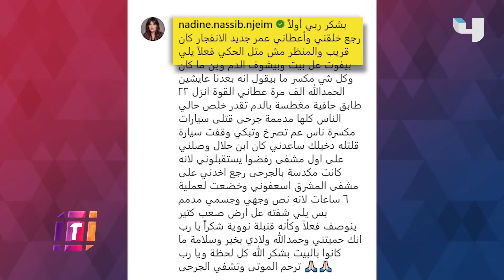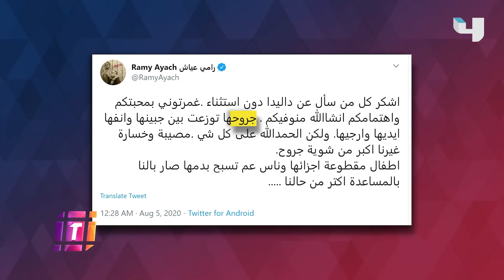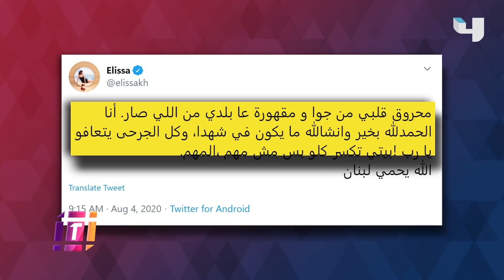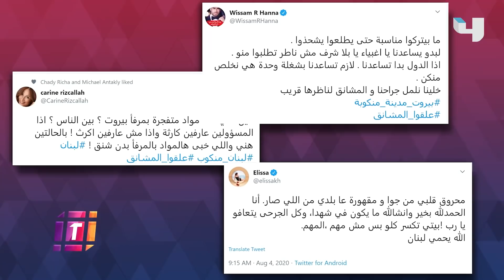الحزن يخيم على جميع أنحاء العالم بعد انفجار مرفأ بيروت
وTrending
يُطمئن الجمهور حصريًا على نادين نسيب نجيم ويرصد خسائر نجوم لبنان